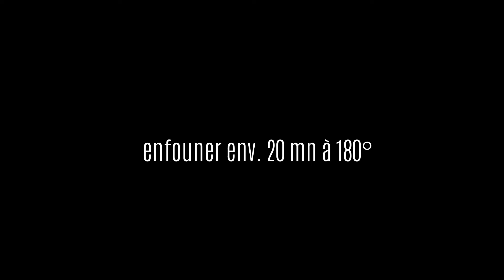FEUILLETES CHÊVRE et EPINARDS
Ces délicieux feuilletés sont facile et rapide à faire et c'est une super entrée qui sera très appréciée par vos convives.